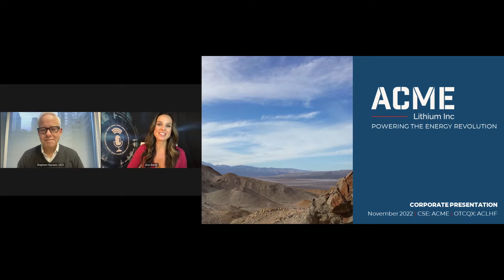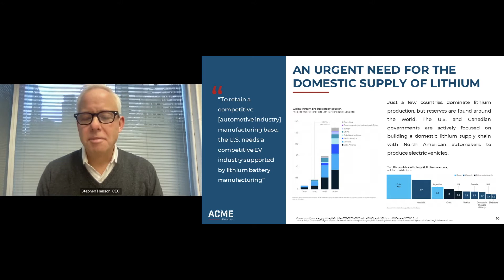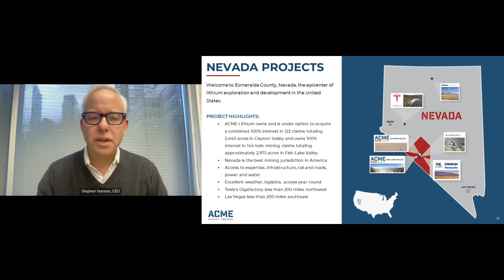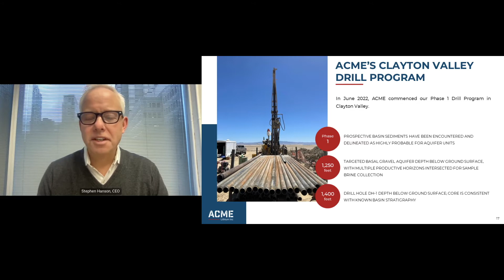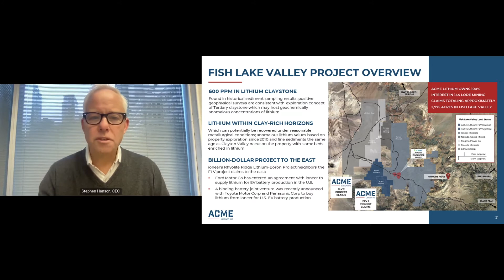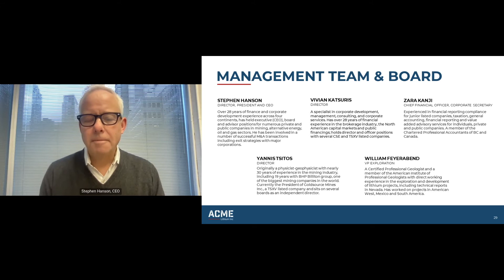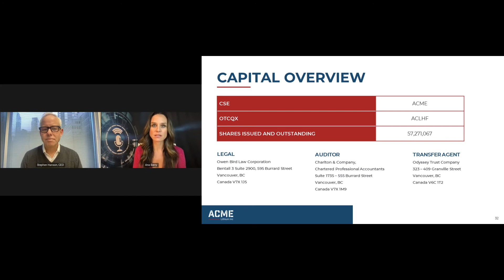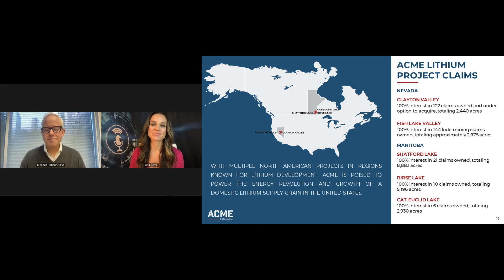ACME Lithium, Inc. (OTCQX: ACLHF) (CSE: ACME)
Emerging Growth Conference 45

ACME has acquired or is under option to acquire a 100-per-cent interest in projects located in Clayton Valley and Fish Lake Valley, Esmeralda County Nevada, and at Shatford Lakes, Birse Lake, and Cat-Euclid in southeastern Manitoba.

Keynote speaker: Stephen Hanson, CEO